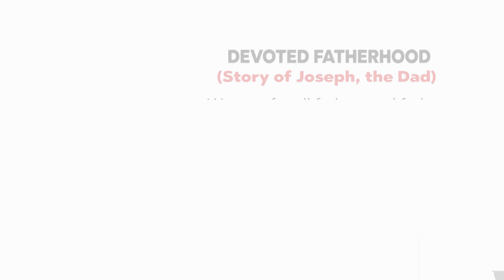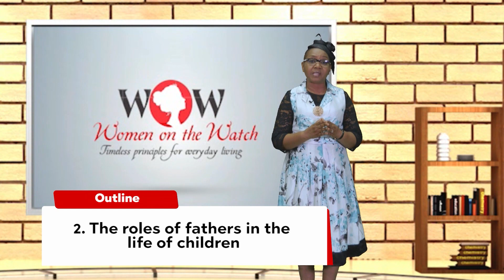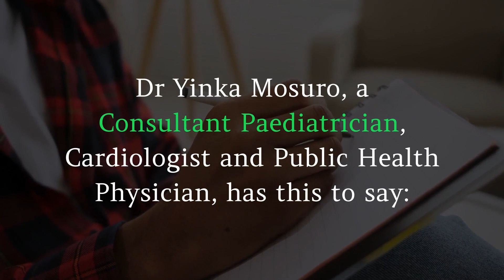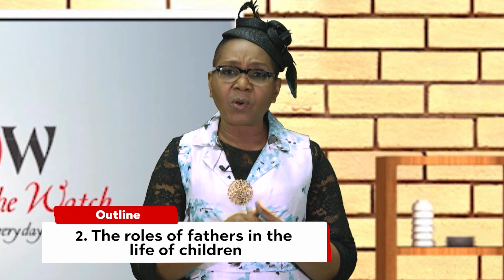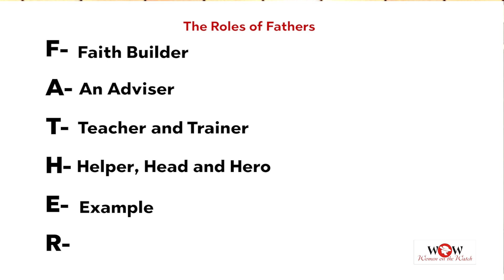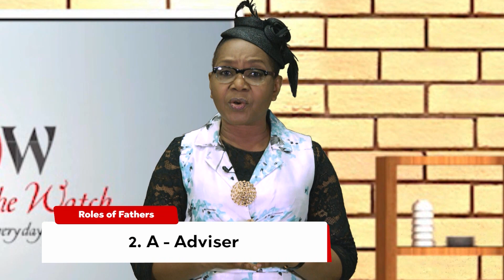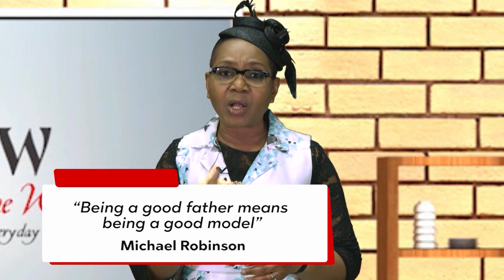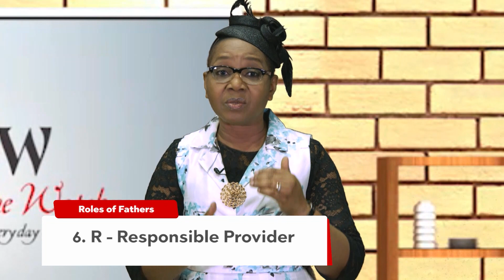WOW EPISODE 37 Fatherhood Portraits Devoted Fathers